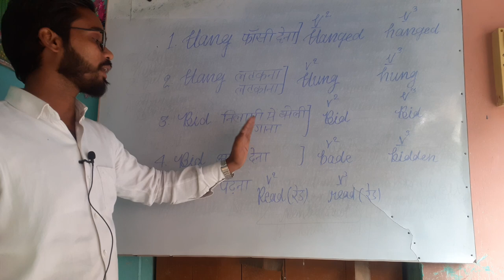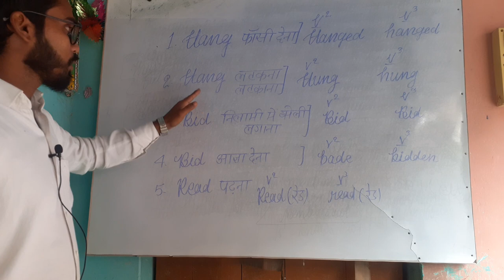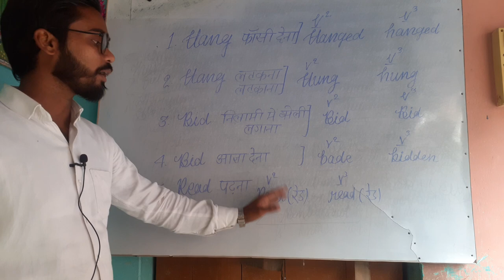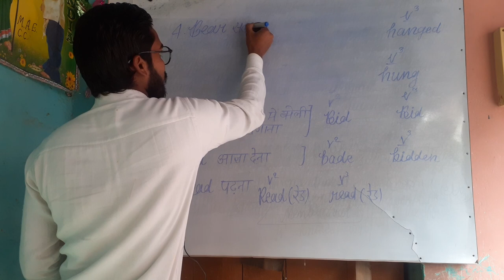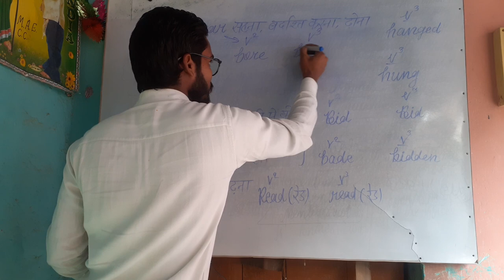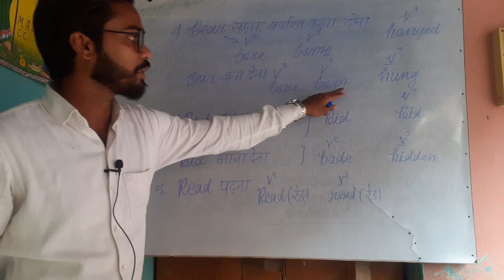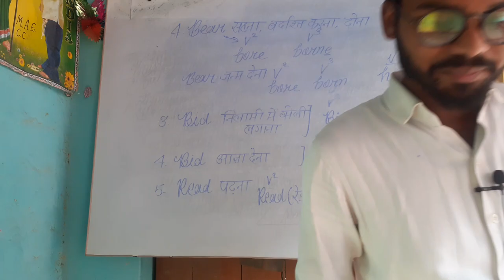Confusing point part 3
Verbs ke amazing forms